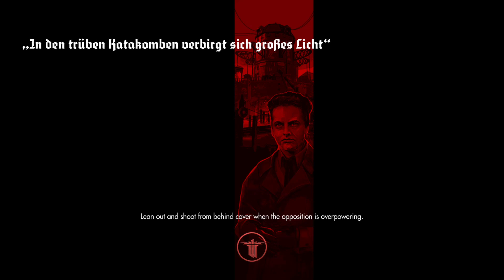Wolfenstein: The Old Blood Episode 6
Return to Castle Wolfenstein for this exciting prequel to The New Order. This time around, we follow BJ and the events that take place while trying to stop Deathshead. Follow along as I to stop the Nazis from taking over the world.